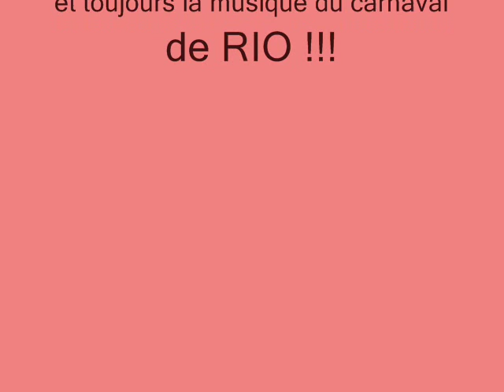Le carnaval des enfants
Les enfants ont leur carnaval, la musique est la même a savoir musique du carnaval de RIO au BRESIL